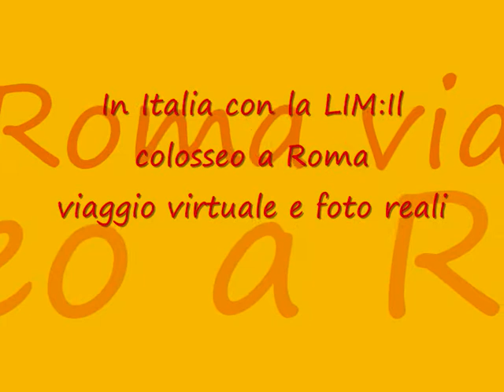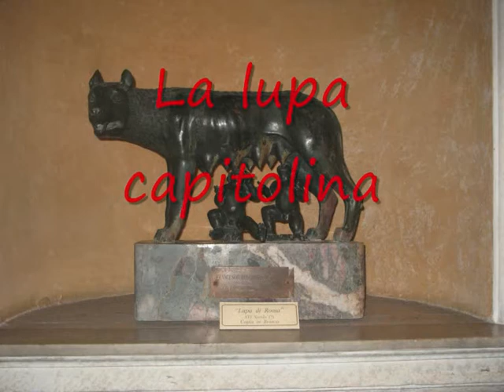in italia con la LIM roma colosseo.wmv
La classe II F dell'I.C."G. Marconi" di Palermo,nell'a.s.2009/10 ha utilizzato la LIM(lavagna interattiva multimediale)nella didattica quotidiana con ottimi esiti conoscitivi e relazionali. In particolare lo studio della Geografia ha visto un entusiasmo partecipativo e il raggiungimento di conoscenze impensabili ad ottenersi con i libri e qualche tradizionale. cassetta .